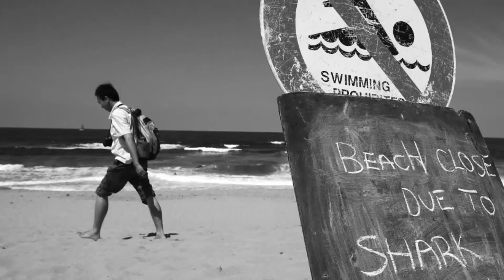Beachgoers will be protected from sharks by drones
Beachgoers will be protected from sharks by drones and "smart" drum lines, according to the New South Wales (NSW) government.
A trial will begin on the NSW north coast where there have been several attacks in the past 12 months.
The drones will feed images back to operators looking for sharks using GPS co-ordinates.
The measures are part of a shark management strategy which also includes barriers and helicopter surveillance.
"There is no easy way to reduce risks for swimmers and surfers," NSW minister for primary industries Niall Blair, said in a statement.
"We are delivering on a commitment to test the best science available, including new technologies, as we try to find a long term-term solution to keep our beaches safe," he said.

A field test of the drones will begin at Coffs Harbour and a "smart" drum line will be trialled at Ballina, near where a surfer was mauled to death in February.
These lines alert officials immediately when a shark has been snagged on a baited hook, unlike traditional lines that are checked intermittently.